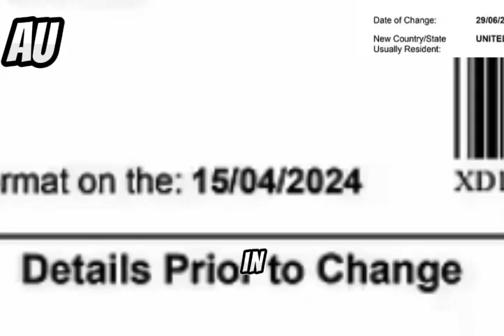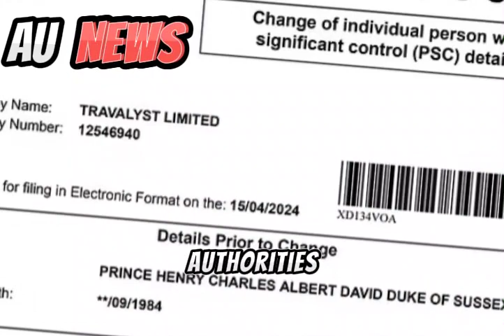Royal Rift: Prince Harry's USA Move Sparks Controversy!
In a dramatic turn of events, Prince Harry, once staunch in his declaration of the UK as his beloved home, has now formally listed the United States as his primary residence. This significant shift comes amidst mounting pressure and legal challenges, sparking speculation about the future of his royal ties and his ability to fulfill his constitutional duties.